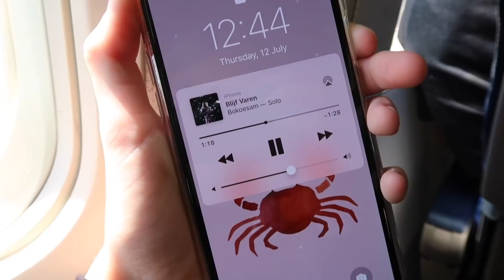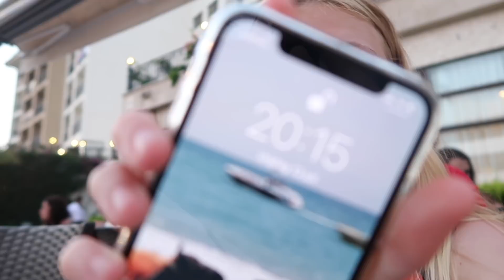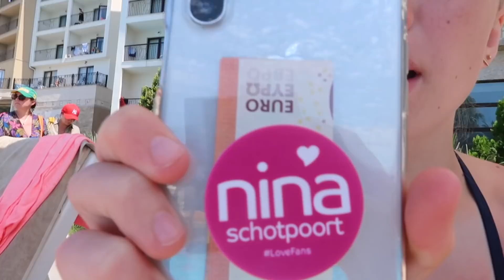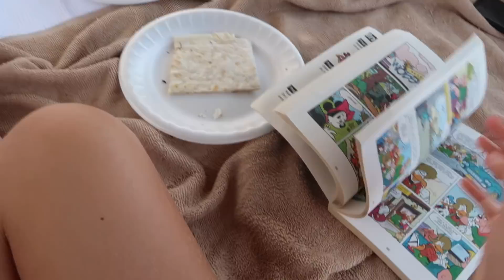OH NEE IK DURF DIT ECHT NIET😱VAKANTIEVLOG TURKIJE #30✰ - NINA SCHOTPOORT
Yess in deze vlog ben ik in Turkije geweest en neem jullie gezellig mee!

Haaaiii allemaal ik ben Nina Schotpoort en ik vind het super leuk om voor jullie filmpjes te maken. Elke woensdag of maandag om 14:00 uur komt er een nieuwe video/vlog of iets anders leuks online! Je kunt mij natuurlijk ook volgen op Snapchat / Instagram / musical.ly/ zakelijk !!

SNAPCHAT;  nschotpoort

MUSICAL.LY; @ninaschotpoortxx

Heel veel kijk plezier lieffies Xx
NINA SCHOTPOORT